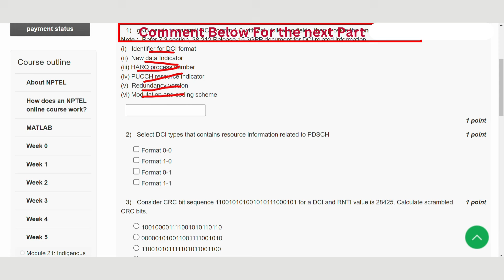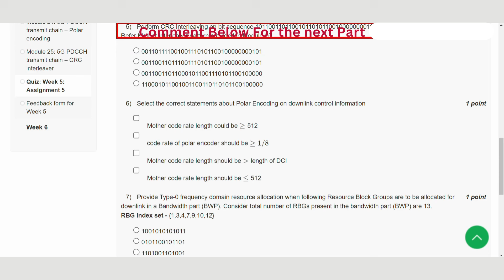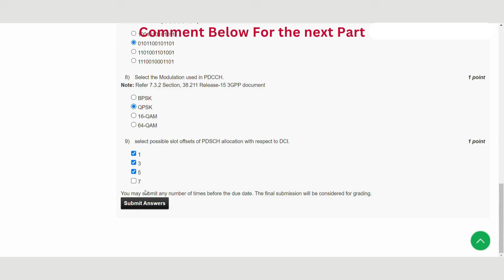5G Wireless Standard Design Week 5 || NPTEL ANSERS || MYSWAYAM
5G Wireless Standard Design Week 5 || NPTEL ANSERS || MYSWAYAM

ABOUT THE COURSE :
The students normally have strong theoretical background in wireless communications systems, but negligible exposure on the use of this theory to design practical wireless systems. And current jobs in the wireless communication industry require design of standards-based practical wireless systems. The objective of this course is to bridge the gap between the theory and practise of 5G wireless communication systems, and consequently also the gap between academia and industry.

To achieve the objective, underlying concepts of 5G transceivers will be taught in the class, and the students will be expected to read the 5G standard documents to understand the transceiver specifications. The students will then design and implement in MATLAB a 5G compliant wireless system. The course will therefore involve a MATLAB coding component, which will also be considered for evaluation. Lastly students will discuss possible evolutionary paths for the 5G standard.